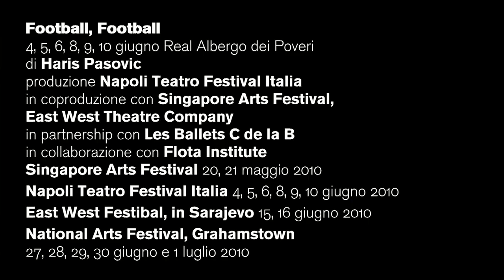Football, Football by East West Sarajevo Trailer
Football, Football by Haris Pasovic
Produced by East West Theatre Company in coproduction with Napoli Teatro Festival Italy,  Singapore Arts Festival in collaboration with Les Ballet C de la B and in partnership with Flota Slovenia

The show has been performed 15 times on 3 continents (Europe, Asia, Africa) in less than a month: Napoli Teatro Festival Italia, Singapore Arts Festival, Sarajevo, National Festival of Africa Grahamstown